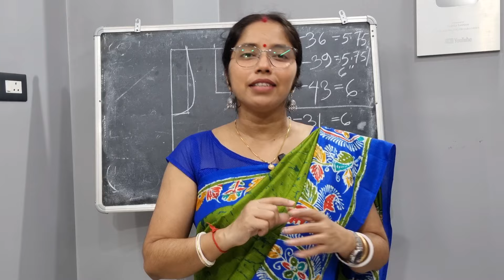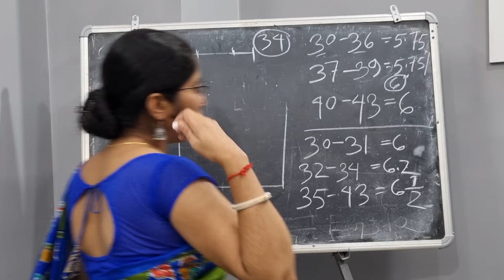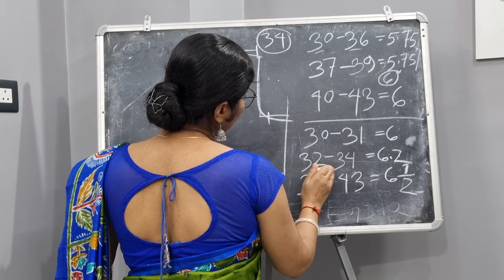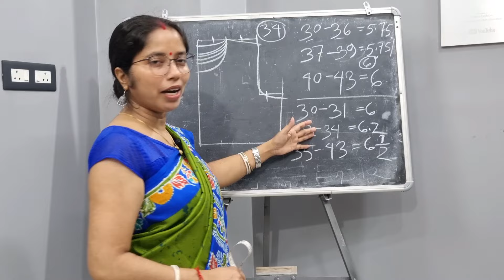Armhole measuring method